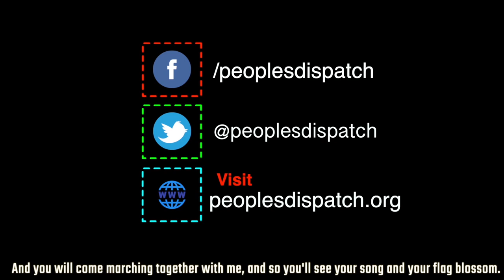Hundreds of migrants march against racism in Spain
On Sunday, November 17, hundreds of protesters marched from Plaza de Cibeles to Puerta del Sol in Madrid for the third edition of the Great Anti-racist March. It united hundreds of migrants from across the globe who are living in Spain, under the banner ”We will not forget, we will not forgive. We demand compensations.”